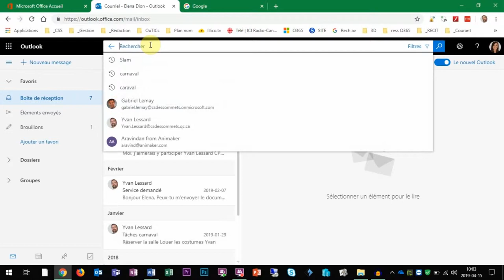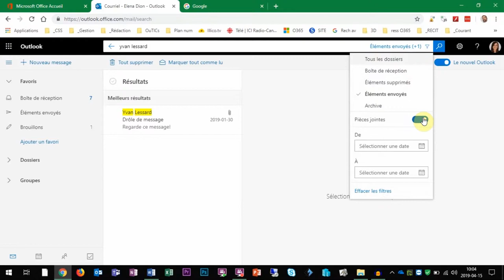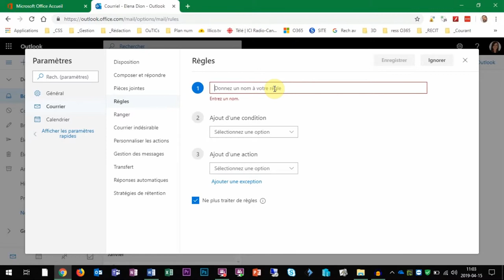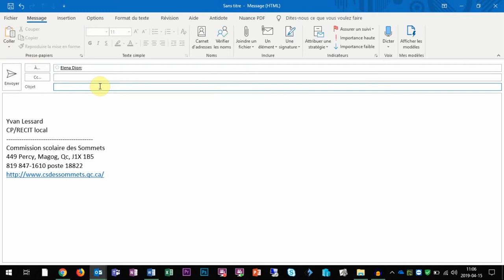Recherche et règles de messages (Outlook)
Vidéo « Recherche et règles de messages » de la formation Office 365 Outlook de Campus RÉCIT